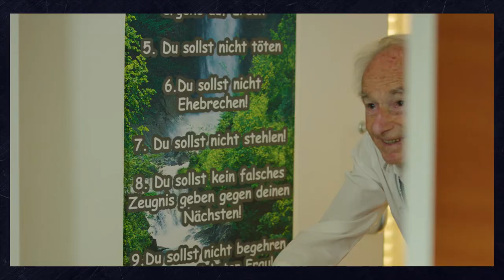Sternsingen-Adventkalender: Türchen 8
Sternsinger/innen bringen den Segen zur Bezauer Bergrettungslegende Alwin Gobber ins Seniorenheim Braz – An dieser Stelle: Ein großes Dankeschön an alle 12.000 österreichische Bergretter/innen für euren mutigen Einsatz.